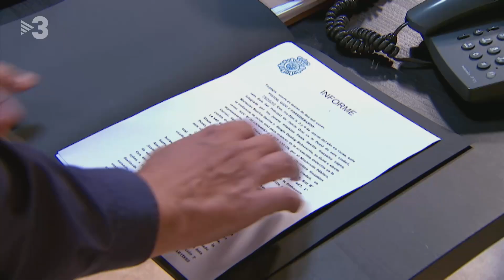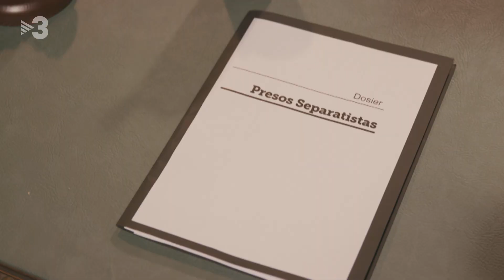Com ho fan? - Polònia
En un nou capítol de  Com ho fan? , descobrirem com s ho va fer la justícia espanyola fa tres anys per condemnar els presos polítics.